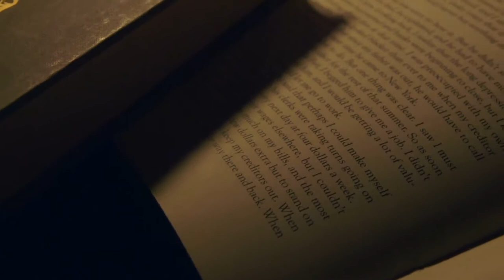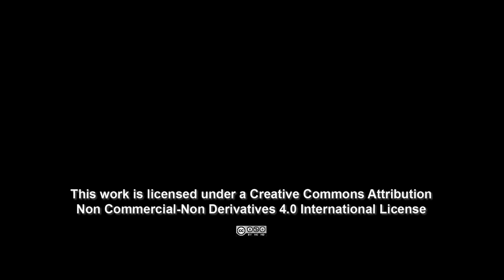No Choice But to Follow Readings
Hawaii poets read from their new book, sharing life experiences and introducing the audience to the renshi, or linked poetry, style.